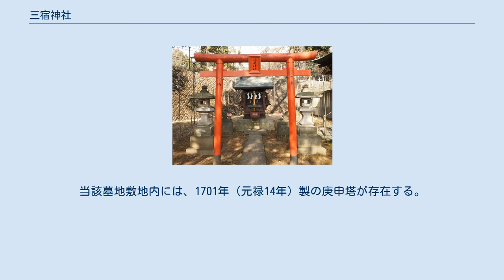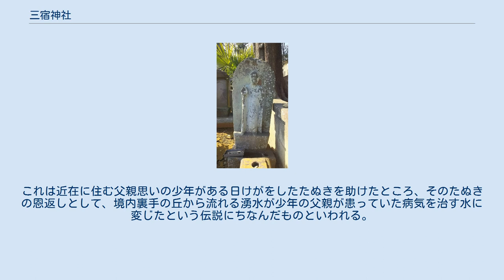三宿神社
三宿神社（みしゅくじんじゃ）は東京都世田谷区三宿にある神社。
境内は多聞寺（廃寺）の跡地の一部を利用しており、1885年（明治18年）に多聞寺の伽藍であった毘沙門堂の前に拝殿を増築して三宿神社と名付けた。
 かつてこの地には「多聞寺」という寺院が存在していた。
多聞寺は、当地にあった「多聞寺城」(世田谷城の東の砦）の中核部であったといわれる。
多聞寺城はまたの名を「三宿城」といい、文明年間（1469年-1486年）の頃に吉良氏が築いたもので、三宿村もこの時期に開かれたという説がある。
 三宿村は北宿、本宿、南宿の3つの字に分かれていた。
多聞寺の付近は「字北宿」に属していて、南北を北沢川と烏山川（烏山用水）によって刻まれた台地であり、台地の東の端で両河川は合流して目黒川となっている。
 往古の本尊である毘沙門天は村人たちに深く尊崇されていた。
『新編武蔵国風土記稿』では、「多聞寺 村ノ北ニアリ。曹洞宗。郡中世田ケ谷村勝国寺ノ末、清水山天王院ト号ス」と記されていて、勝国寺（世田谷四丁目27番4号に現存）の末寺であった。
同じ『新編武蔵国風土記稿』に「イヅレノ頃カ火災ニ遭ヒ、開山・開基ナドモ詳ナラズト云」とあって、創建年などは不明である。
 多聞寺は明治初期に廃仏毀釈の余波を受けて廃寺となり、その跡地の一部を使って1885年（明治18年）に三宿神社が建立された。
これは村の鎮守が必要になったための措置で、神社の由来には、（寺のままでもよかったのに）なぜ神社が鎮座することになったのか由来は不明、と書かれている。
 多聞寺境内にあった毘沙門堂の前に拝殿を新築して「三宿神社」と名付けたものであった。
東京府に祭神を毘沙門天（＝多聞天）として申告したところ許可が下りず、改めて大物主命を祭神として申告しなおしたという。
現在残っている当時の申請書には「毘沙門天」と書かれた部分に線引きがされ、その横に「大物主命」と書かれている。
この訂正は申請書を持参した村人の目の前で行われた、と伝わる。
他社にも類例があるが、明治新政府の意向により、本来は外来の神である毘沙門天ではなく、国産の神である大物主を祀らせた、とする説がある。
ともあれ、結局祭神は毘沙門天を祀ることになったという。
当時の申告によれば、社務所は400坪余り、東京府までの距離2里15町(約10キロメートル)、総代4軒で所在地は三宿村字北宿379番地であった。
戦後の記録では祭神は「倉稲魂命」となっている。
実際に境内には稲荷社もあるが、この時点でもまだ「毘沙門天」を祀ることが許されていない。
大正12年（1923年)に大人神輿が製作されているが、本来その年9月の祭礼に間に合わせ、注文していた浅草の神輿店から納められることになっていた。しかし神輿の完成を聞いた氏子たちが浅草まで出かけ、8月中には早々にこれを三宿に引き取ってきて喜んでいた。9月1日に発生した関東大震災により浅草一帯は壊滅したが、よってこの神輿は無事であった。さらにこの神輿は昭和20年（1945年)5月のこの辺りに対する米軍の空襲も逃れた。ただし数年前に建てた社殿は消失している。 村の中心部は大山街道が通る字本宿と南宿付近であり、三宿神社が建てられた時期の字北宿付近に民家は1軒もなかった。神社前を流れる烏山用水沿いは田んぼが広がり、多聞寺橋付近には堰が設けられていた。近在の農民たちは、この堰に毎月1日と15日に餅を供えていたという。社殿は第2次世界大戦の戦災に遭って焼失したが、その際に毘沙門天像は持ち出されており無時で、現在も祀られている。1949年（昭和24年）に郊外の元・軍需工場から不要になった社殿を譲り受け、失った本殿は再建された。
その後拝殿は1967年（昭和42年）に建築された。
 烏山川緑道沿いにある大鳥居をくぐってすぐ右手に手水舎、左手に社務所がある。
手水舎の水はかつて湧水を使っていたが、近くに幼稚園が建設された際、地下を掘り返したために水が枯れた。
 更に奥に進むと右手に神楽殿（木造）が北西を向いて建っている。
本殿（木造流造）及び拝殿（木造）は神楽殿を右手に見ながら階段を数段上ったところにあり、拝殿に向かって左手に稲荷神社が存在する。
 神楽殿の向かいには、1956年(昭和31年）に太田道灌の江戸城開城500年を記念して地元の有志が建立した旧江戸城の城石の碑がある。
武者小路実篤の筆である。
 本殿の北東には多聞寺があった際に作られた墓地があるが、多聞寺廃寺以降は勝国寺の檀家の墓地とされている。
当該墓地敷地内...